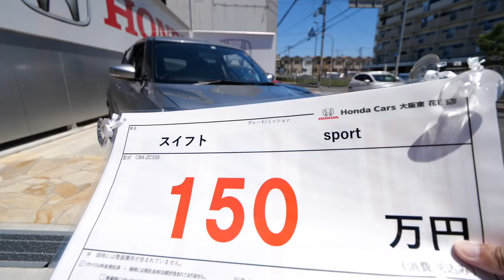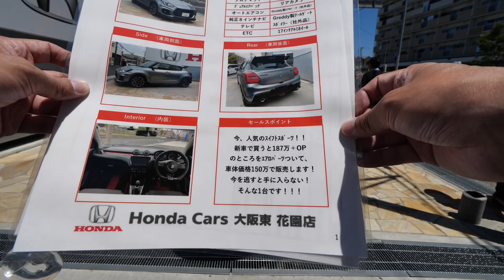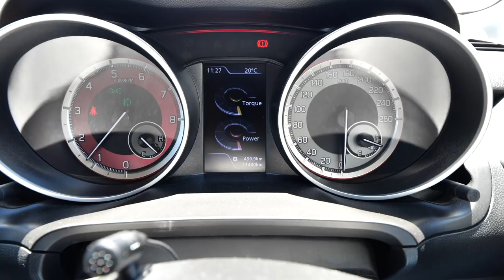【ご成約済み】SWIFT Sport カーボンカスタムパーツ付き売ります！